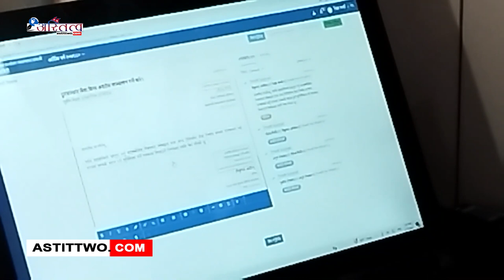नवनियुक्त सञ्चार तथा सूचना प्रविधिमन्त्री रेखा शर्माले सञ्चार तथा प्रविधिको सेवालाई देशव्यापी बनाउन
नवनियुक्त सञ्चार तथा सूचना प्रविधिमन्त्री रेखा शर्माले सञ्चार तथा प्रविधिको सेवालाई देशव्यापी बनाउन ध्यान केन्द्रीत गर्ने बताउनुभएको छ ।